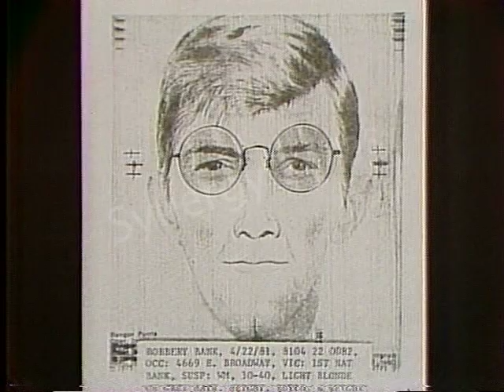Composite Drawings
Three days after the Tucson bank robbery, sketch artist Bill Condron assists law enforcement with what became a nationwide manhunt. He worked for the Tucson PD for 40 years. His sketches, diagrams and crime scene models were used in many high profile cases in Pima County. The 81 year has the same easy going attitude today as he did in this video. Most Tucsonans I've met seem to share this disposition.